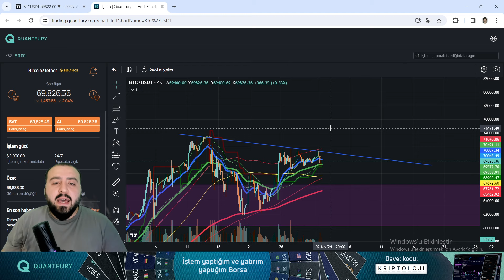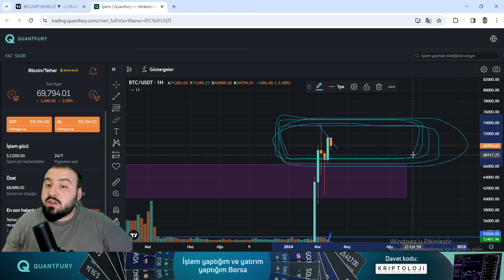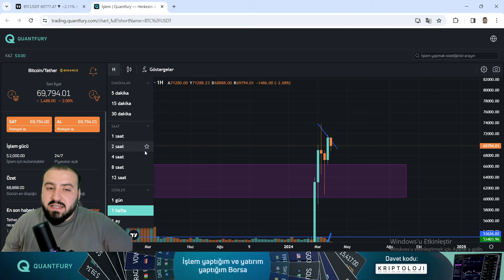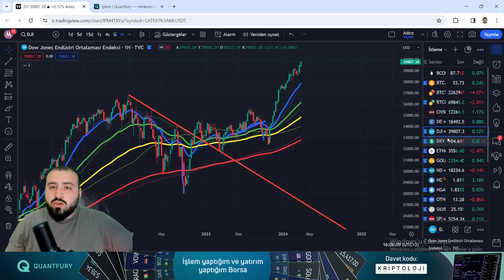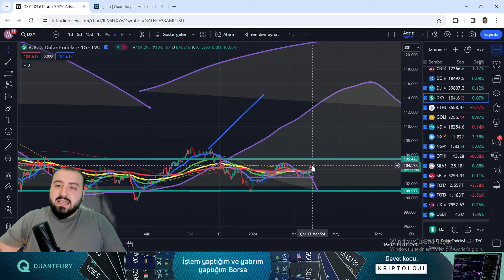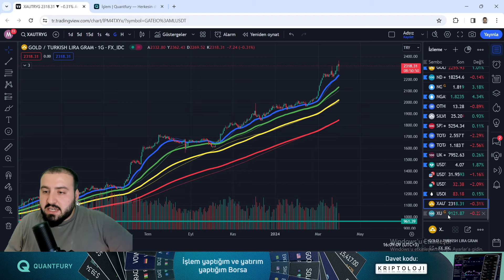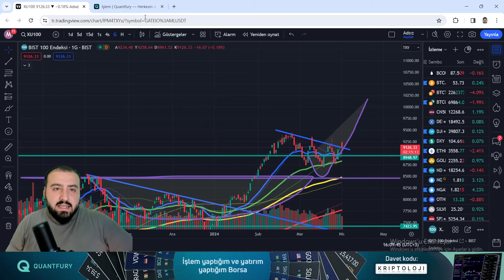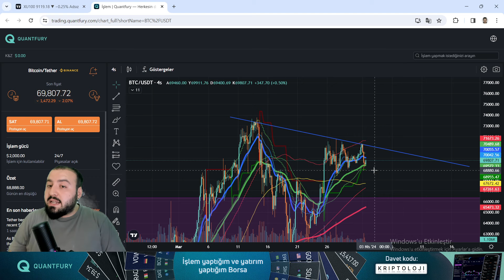Bitcoin Çok Önemli Hafta Kapanışı - Kritik Destek Direnç Noktaları